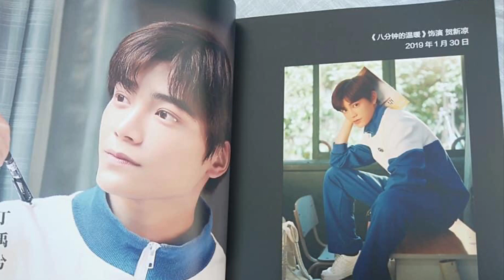Đinh Vũ Hề - Soái ca Cbiz trong Trần Thiên Thiên Trong Lời Đồn (Review)